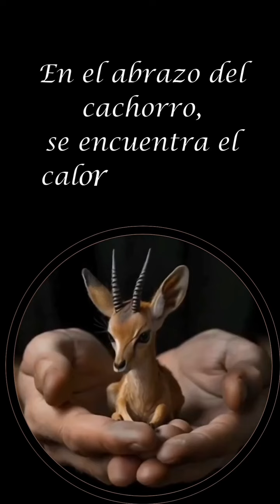Sentir amor y compasión por los animales nos acerca al Creador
¡QUÉ enorme variedad de animales existe, cada uno con su propia personalidad y sus atributos!

En el ecosistema que Dios creó, los animales tienen refugio y alimento en abundancia.
𝑆𝑒𝑛𝑡𝑖𝑟 𝑎𝑚𝑜𝑟 𝑦 𝑐𝑜𝑚𝑝𝑎𝑠𝑖𝑜𝑛 𝑝𝑜𝑟 𝑒𝑙𝑙𝑜𝑠 𝑒𝑠 𝑢𝑛 𝑓𝑎𝑐𝑡𝑜𝑟 𝑞𝑢𝑒 𝑛𝑜𝑠 𝑎𝑐𝑒𝑟𝑐𝑎 𝑎𝑙 𝑪𝑹𝑬𝑨𝑫𝑶𝑹.

La Biblia, el más antiguo documento escrito referente a la historia humana, explica que fue Adán, el primer ser humano, quien puso nombre a los animales. “[...]y cada ser vivo se llamó como el hombre dijo.” – Genesis 2:19.
Según el propósito divino, Dios encargó tanto a Adán como a su esposa, Eva, que cuidaran de Su creación ejerciendo un dominio apropiado sobre los animales.
Pero esta superioridad no les daba a los humanos licencia para ejercer autoridad sobre los animales a su antojo.
𝐶𝑢𝑖𝑑𝑒𝑚𝑜𝑠 𝑙𝑎 𝑛𝑎𝑡𝑢𝑟𝑎𝑙𝑒𝑧𝑎 𝑎 𝑡𝑟𝑎𝑣𝑒𝑠 𝑑𝑒 𝑙𝑎 𝑔𝑢𝑖𝑎 𝑑𝑖𝑣𝑖𝑛𝑎, 𝑠𝑜𝑙𝑜 𝑎𝑠𝑖 𝑝𝑜𝑑𝑟𝑒𝑚𝑜𝑠 𝑐𝑢𝑚𝑝𝑙𝑖𝑟 𝑙𝑎 𝑚𝑖𝑠𝑖𝑜𝑛 𝑝𝑎𝑟𝑎 𝑐𝑜𝑛 𝑒𝑠𝑡𝑎𝑠 𝑚𝑎𝑟𝑎𝑣𝑖𝑙𝑙𝑎𝑠 𝑞𝑢𝑒 𝑟𝑒𝑓𝑙𝑒𝑗𝑎𝑛 𝑙𝑎 𝑮𝒍𝒐𝒓𝒊𝒂 𝒅𝒆 𝑫𝒊𝒐𝒔